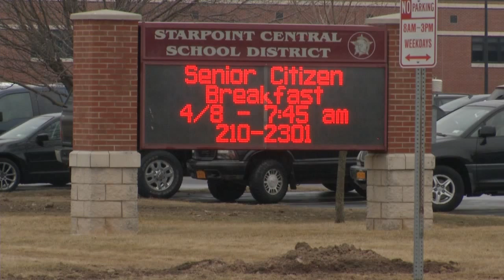Crews respond to crash, smoke at Starpoint High School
A chain of events caused a pretty unusual morning outside Starpoint High School. Friday morning's emergency at the school district started out as one thing, and snowballed into another.